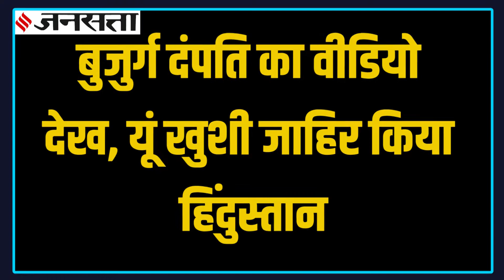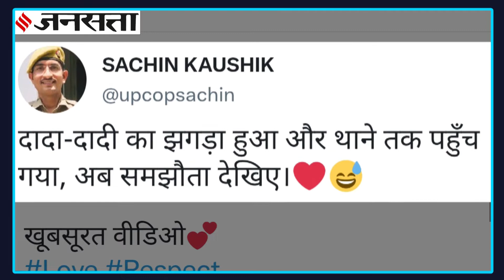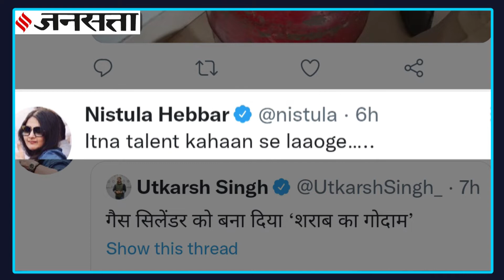दादा-दादी के झगड़े का Video Viral, लोगों ने UP Police पर लुटाया प्यार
Elderly Couple Fought And Made up: सोशल मीडिया पर अक्सर कुछ खास, नायाब और चौकाने वाली चीजें वायरल होती रहती हैं...ऐसा ही कुछ आज भी हुआ... जब एक बुजुर्ग दंपति का झगड़ा सुलह, यूपी डिप्टी सीएम का अजान पर भाषण रोक देना और गैस सिलेंडर में शराब की तस्करी का वीडियो सोशल मीडिया पर वायरल होने लगा. देखिए इस रिपोर्ट में लोग ने क्या कुछ कहा है इन घटनाओं पर